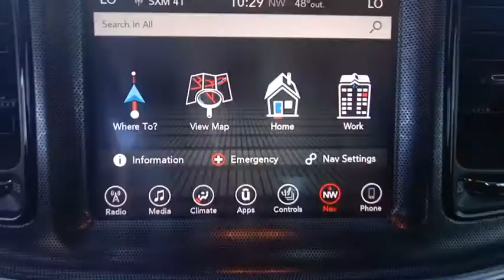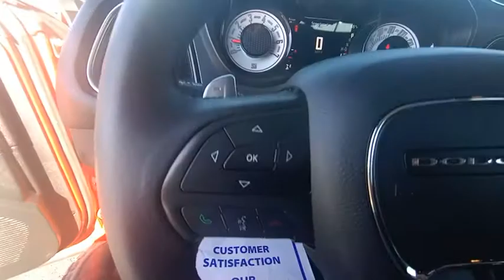2017 Dodge Challenger Cleveland, Athens, Dayton, East Ridge, South Cleveland, TN HH545258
Go Mango Used 2017 Dodge Challenger available in Cleveland, Tennessee at Crown CDJR of Cleveland. Servicing the Athens, Dayton, East Ridge, South Cleveland, TN area.

CARFAX One-Owner. Certified. Go Mango 2017 Dodge Challenger R/T RWD 8-Speed Automatic HEMI 5.7L V8 Multi Displacement VVTbrbrRecent Arrival!brbrFCA US Certified Pre-Owned Details:brbr  * Roadside Assistancebr  * Powertrain Limited Warranty: 84 Month/100000 Mile (whichever comes first) from original in-service datebr  * Transferable Warrantybr  * Vehicle Historybr  * 125 Point Inspectionbr  * Limited Warranty: 3 Month/3000 Mile (whichever comes first) after new car warranty expires or from certified purchase datebr  * Warranty Deductible: $100br  * Includes First Day Rental Car Rental Allowance and Trip Interruption Benefits